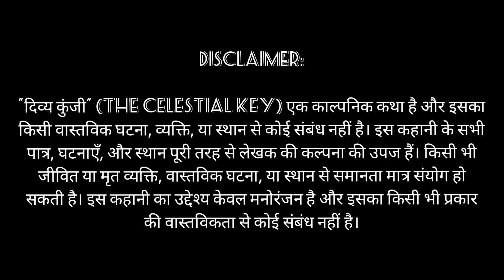दिव्य कुंजी | Chapter 2 मंत्रमुग्ध वन | HD Video | New Story 2024 In Hindi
दिव्य कुंजी | Chapter 2

मंत्रमुग्ध वन
mantramugdh van

The Celestial Key

Chapter 2: The Enchanted Forest

"**दिव्य कुंजी**" एक अद्वितीय और रोमांचक कथा है जो ल्यूमिना नामक एक जादुई और तकनीकी दुनिया में घटित होती है। इस कहानी में एक युवा आविष्कारक, अरिक, की यात्रा का वर्णन है, जो ल्यूमिना के रहस्यमय संरचना, नेक्सस, के रहस्यों को उजागर करने के लिए निकलता है। नेक्सस को खोलने की कुंजी, आकाशीय कुंजी, के बारे में प्राचीन किंवदंतियों की फुसफुसाहटें अरिक को एक साहसिक अभियान पर ले जाती हैं।

अपने विश्वासी साथी, संवेदनशील यंत्र लूमा, और नए दोस्त, कैप्टन ज़ेफायर के साथ, अरिक को जादुई जंगलों, खतरनाक पहाड़ों और भूले हुए खंडहरों के माध्यम से अपनी राह बनानी होती है। इस यात्रा में वे दुष्ट जादूगर लॉर्ड वाल्टर और अन्य खतरों का सामना करते हैं।

अरिक को पता चलता है कि सच्ची शक्ति स्वार्थ रहित हृदय और सच्ची मंशा में निहित है। इस यात्रा में, वे केवल नेक्सस के रहस्यों को ही नहीं खोलते, बल्कि अपनी आत्मा के भीतर के साहस और ज्ञान को भी पहचानते हैं।

यह कहानी एक नई जागरूकता और सामंजस्य की ओर ल्यूमिना की यात्रा का प्रतीक है, जहां जादू और प्रौद्योगिकी एक साथ मिलकर एक बेहतर दुनिया का निर्माण करते हैं। अरिक और उसके साथियों की यह साहसिक यात्रा प्रेरणा और आशा का प्रतीक बनती है, जो आने वाली पीढ़ियों को प्रोत्साहित करती है।

"दिव्य कुंजी" (The Celestial Key) एक काल्पनिक कथा है और इसका किसी वास्तविक घटना, व्यक्ति, या स्थान से कोई संबंध नहीं है। इस कहानी के सभी पात्र, घटनाएँ, और स्थान पूरी तरह से लेखक की कल्पना की उपज हैं। किसी भी जीवित या मृत व्यक्ति, वास्तविक घटना, या स्थान से समानता मात्र संयोग हो सकती है। इस कहानी का उद्देश्य केवल मनोरंजन है और इसका किसी भी प्रकार की वास्तविकता से कोई संबंध नहीं है।